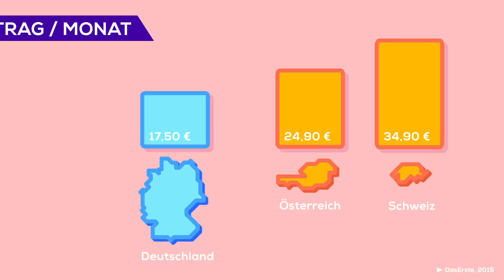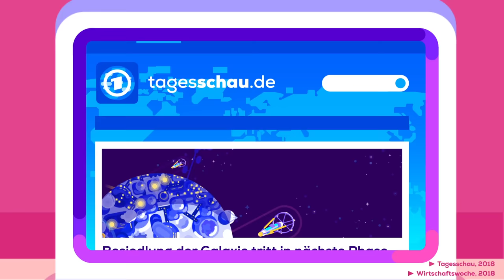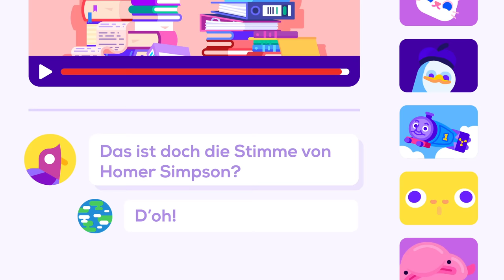Brauchen wir die Öffentlich-Rechtlichen noch?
Die öffentlich-rechtlichen Medien sind für viele ein riesiges, schwerfälliges Ungeheuer. Sie fressen viel Geld, werden scheinbar vom Staat gelenkt und sind sehr alt. Das Fernsehpublikum hat ein Durchschnittsalter von über sechzig Jahren und ist damit knapp zwanzig Jahre älter als die Gesamtbevölkerung. Junge Menschen werden durch das Programm anscheinend nicht mehr angesprochen.

Brauchen wir die Öffentlich-Rechtlichen also überhaupt noch?

Wir veröffentlichen alle zwei Wochen ein neues Video auf deutsch. Mal Übersetzungen von unserem englischsprachigen Kanal, mal exklusive Inhalte für den deutschen Markt.